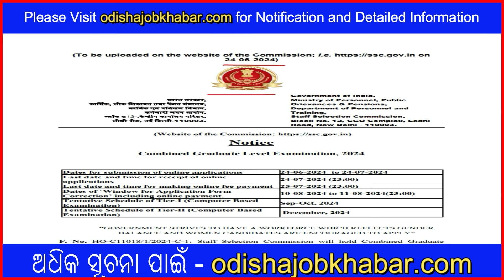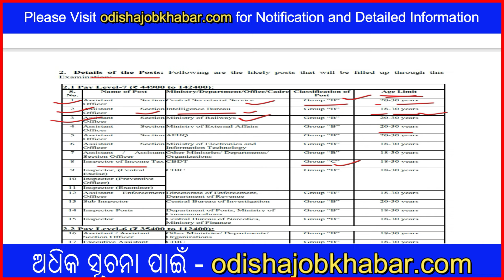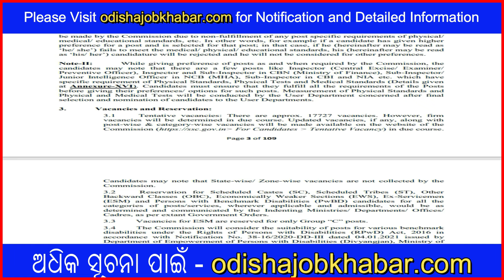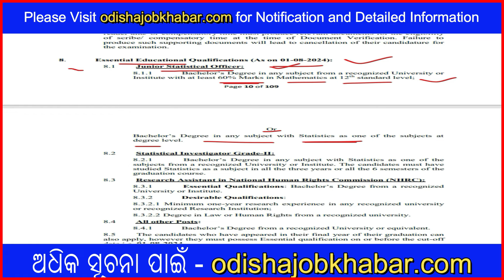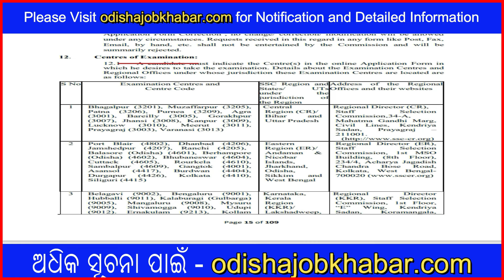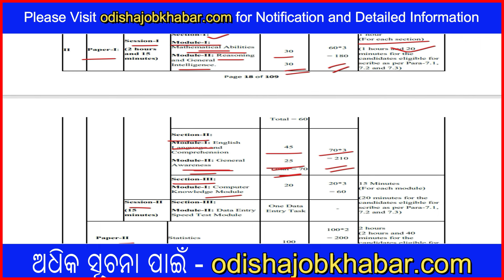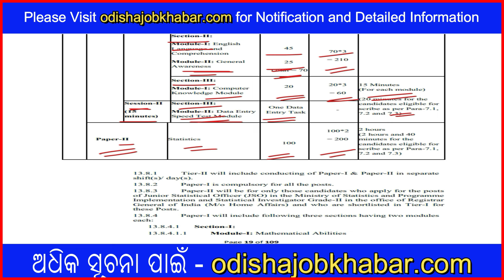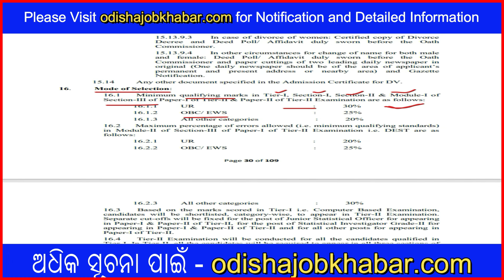ଆସିଲା CGLE DEO/LDC/ASO JOBରେ ବଡ ନିଯୁକ୍ତି | Govt Jobs | SSC CGLE Recruitment 2024 | +3 Pass JOBS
Open Google Serach Box
Type

Topic Covered:
1.odisha postal jobs 2022
2.postal job vacancy 2022
3.Free job alert
4.Odisha job alert
5.job vacancy 2022 odisha
6.panchayat level jobs
7.Block level jobs
8.odisha post office requirement 2022
9.Primary  Teacher Requirement 2022
10. tata power job 2022
11.aadhar card job requirement 2022
12.Latest Government jobs